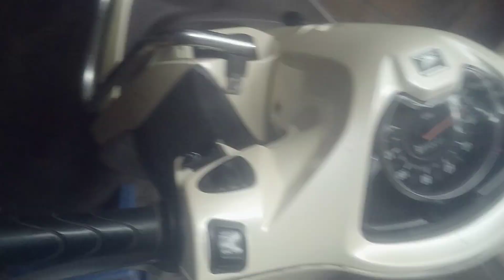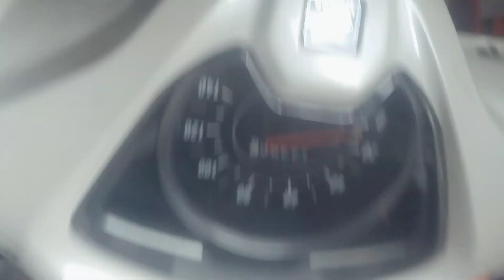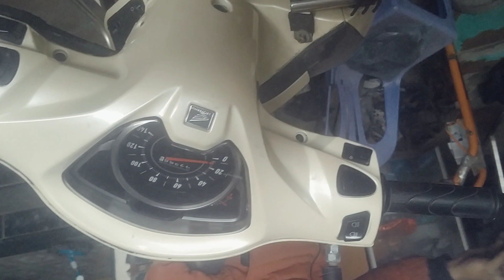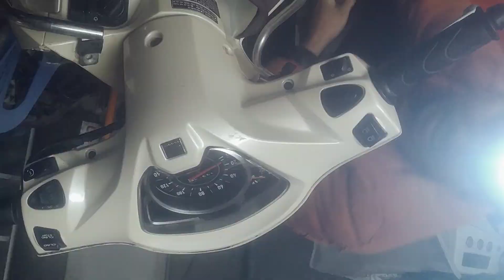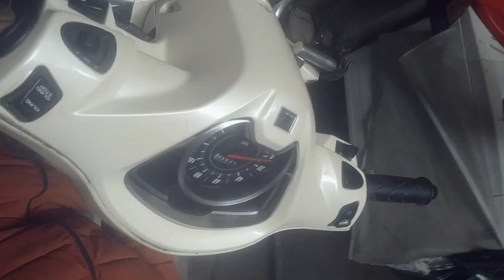hướng dẫn sửa kẹt ga ở xe ga vision có 2 dây ga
hướng dẫn sửa kẹt tay ga xe vison 2 dây ga